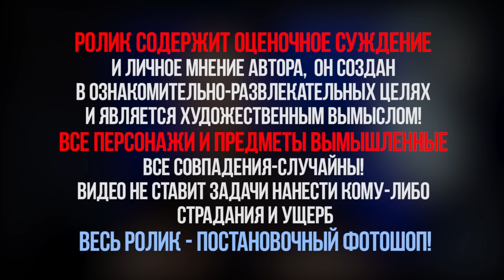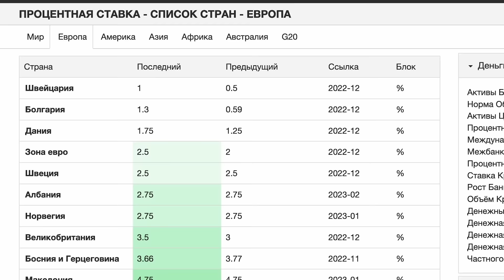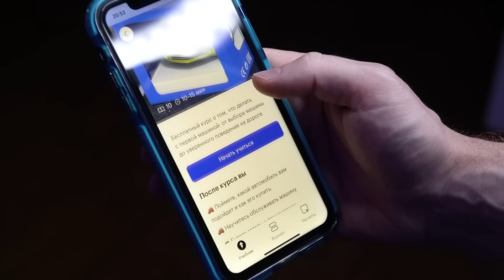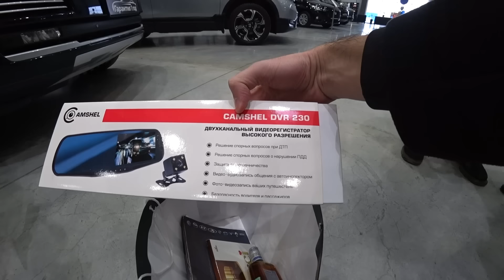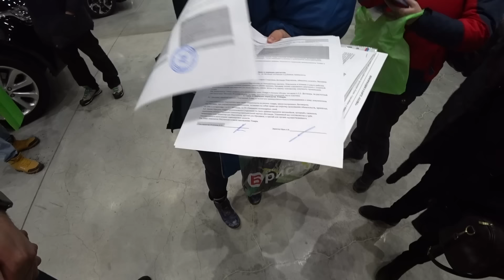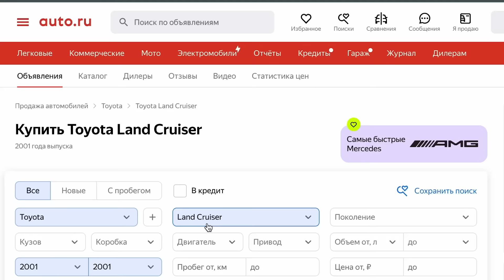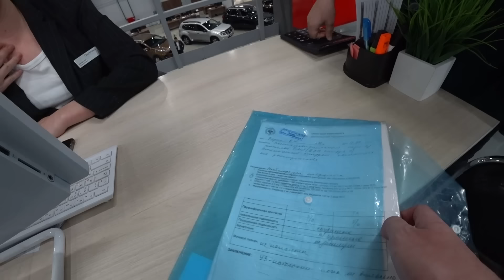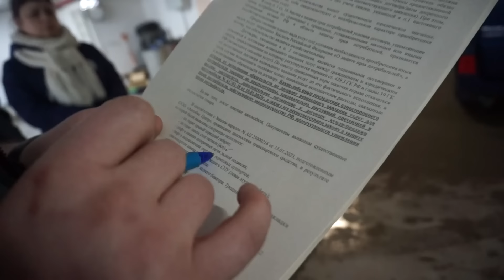АВТОСАЛОН ВПАРИЛ ИНВАЛИДУ АВТОХЛАМ БЕЗ ТОРМОЗОВ!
Он хотел купить авто KIA Rio за 400к но заплатит за него 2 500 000 р ! За сломанную, старую машину без тормозов! Как такое получилось?
Сегодня идем в автосалон с двумя пострадавшими возвращать поломанные машины, расторгать кабальные кредиты и зачем Еврей хотел скопировать базу данных автосалона?

И приятного аппетита, разумеется!

Проверка рекламы, схемы мошенников, отловы барыг авито, разоблачения и приколы- это ЕВГ, это Жека и Еврей!